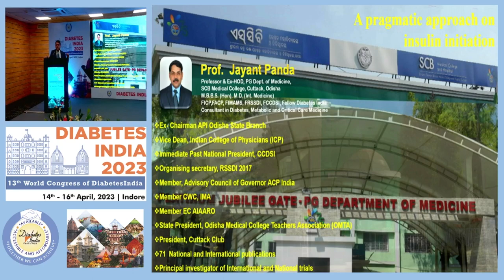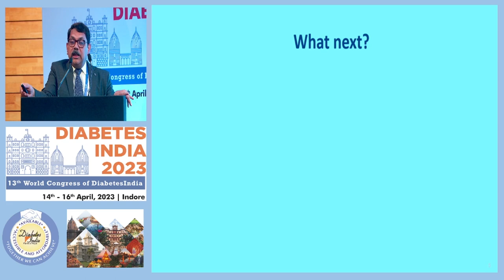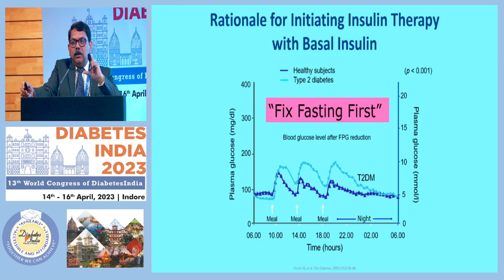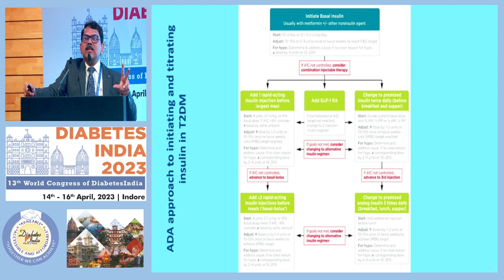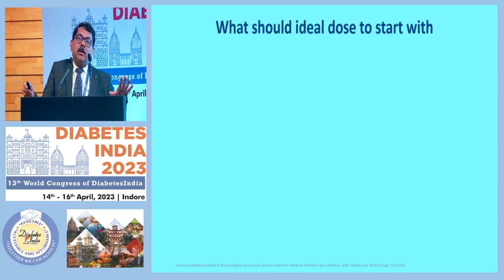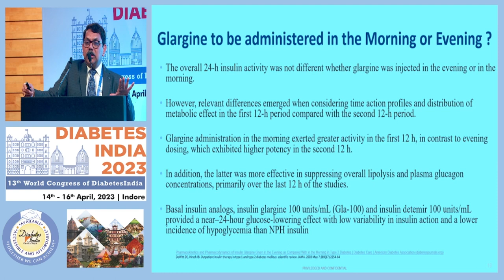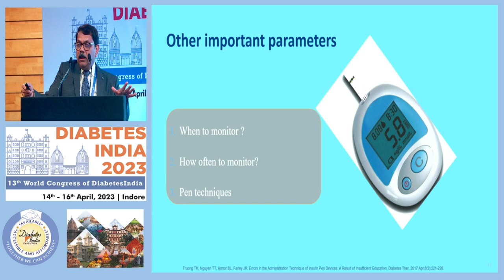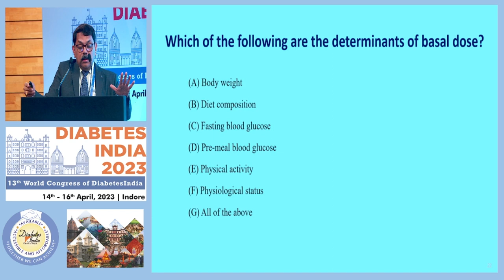Dr. Jayant Panda | Diabetes India 2023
Topic: A Pragmatic Approach on Insulin Initiation